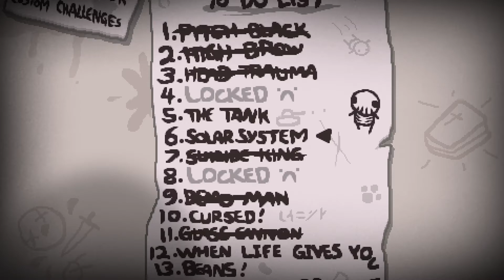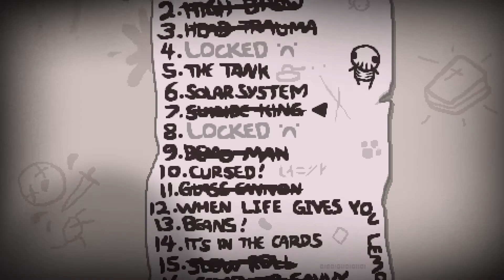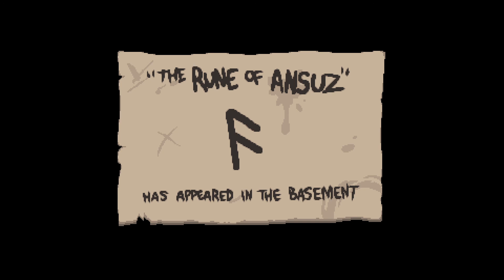JACOB AND HIS HOMIE ESAU - The Binding of Isaac: Repentance (Episode 45) - Road to 100%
We've unlocked Jacob and his homie Esau, which give me a lot more trouble than expected in this run.